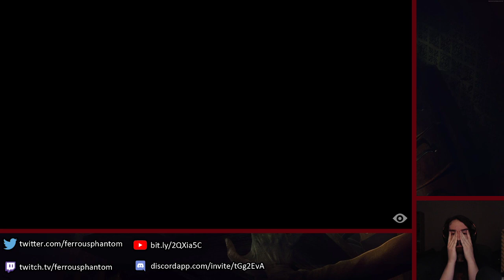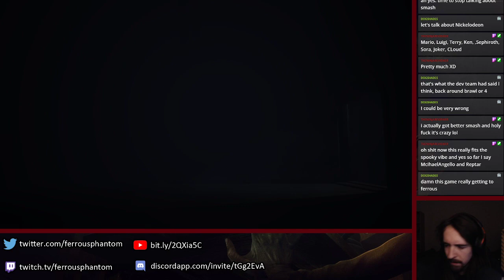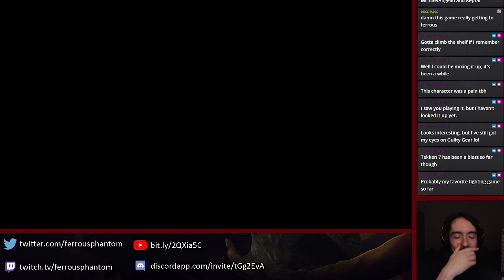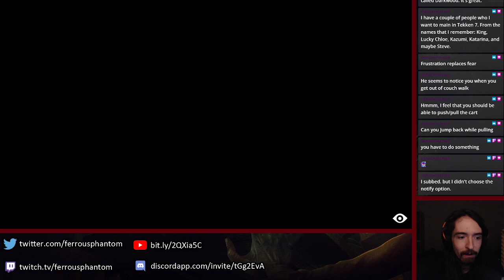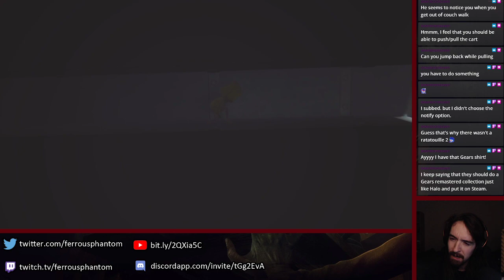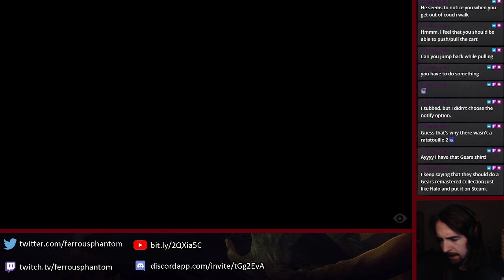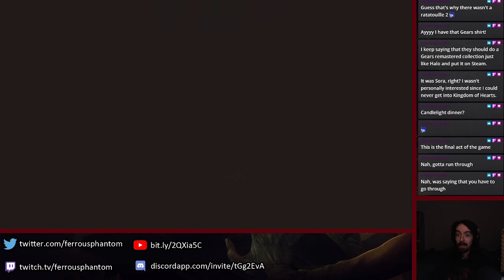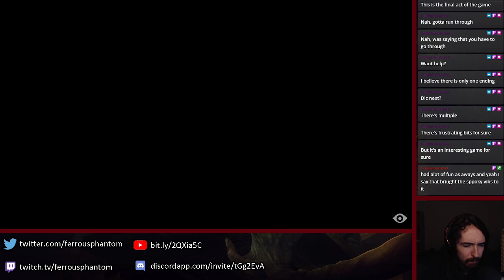I did WHAT? (Full Pre-DLC Story!) - Little Nightmares - 10/9/2021 Stream VOD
Stream starts at 00:01:34
I finally play Little Nightmares, and end up beating the game in one go! We do one more stream for the dlc later, and plan to eventually play the sequel, but not for a while.